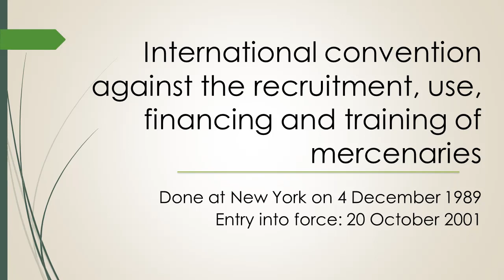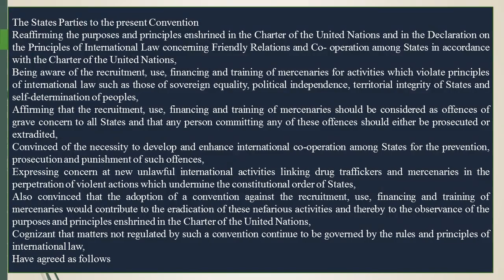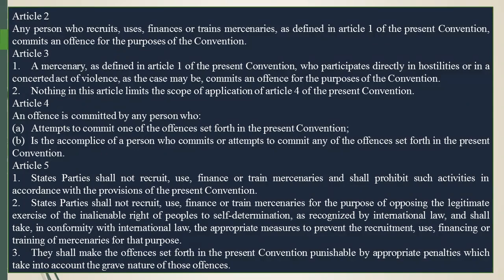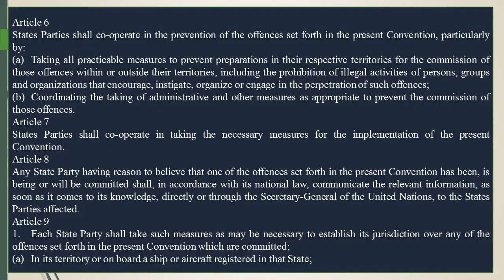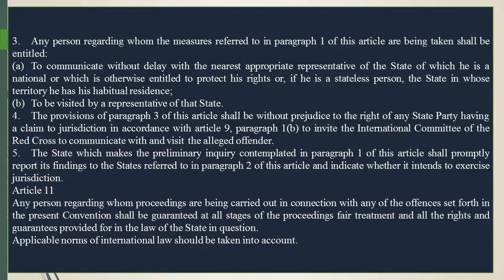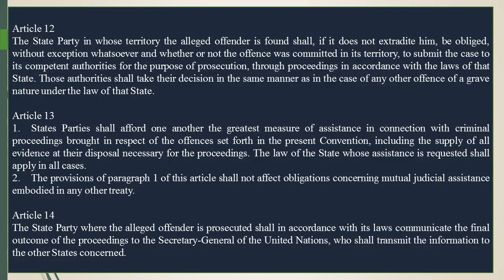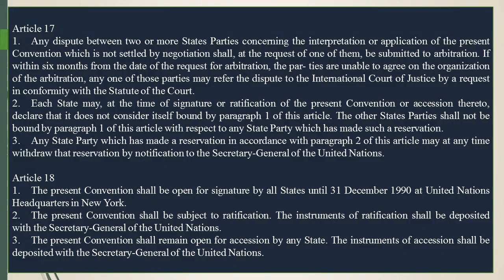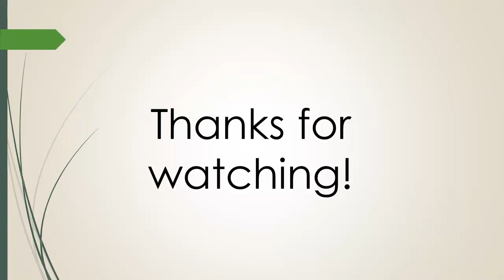International convention against the recruitment, use, financing and training of mercenaries